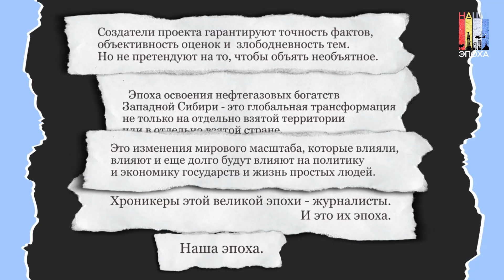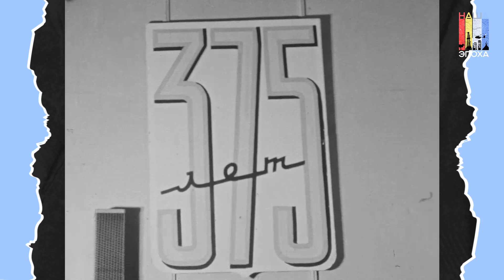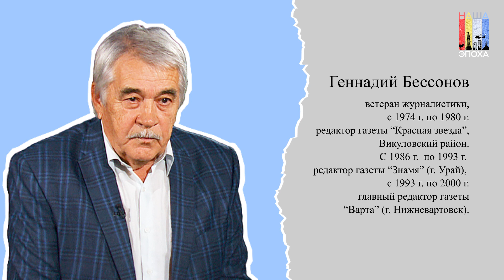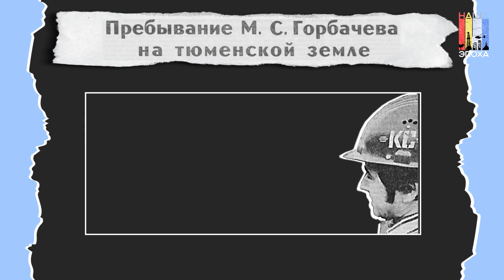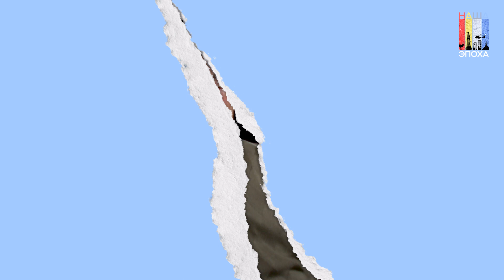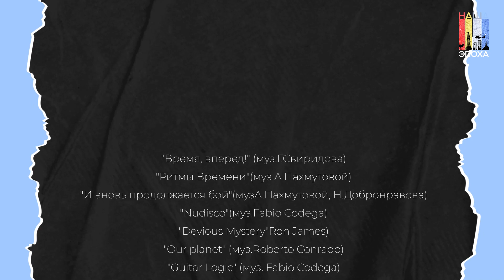Наша эпоха | 6 серия | Город ниже моих сапог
Как большая тюменская нефть строила города и почему они чуть не стали призраками?

В новой серии документального проекта Тюменского регионального отделения Союза журналистов России «Наша эпоха».